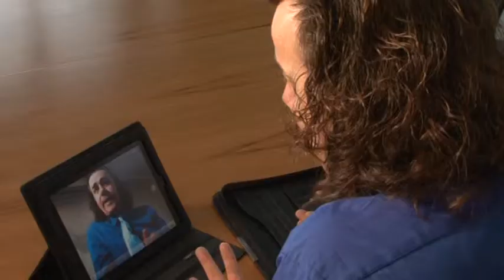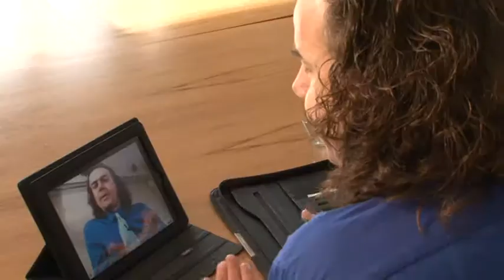Just Thinking: Work & Pray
Just Thinking TV Host, Andrew Urquhart, shares what's on his mind about the topic of Work & Pray.